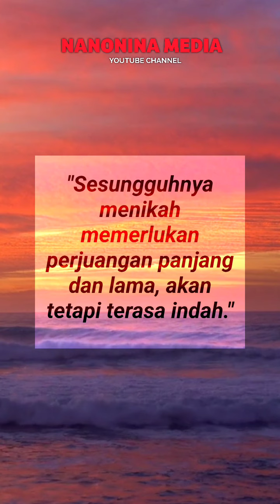Nasehat Untuk Suami Istri Tentang Perjuangan Panjang